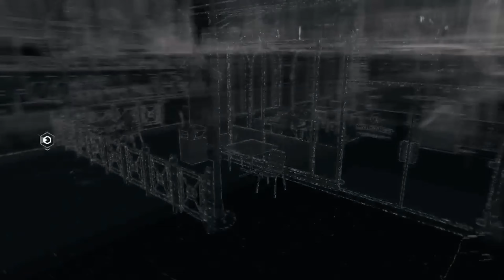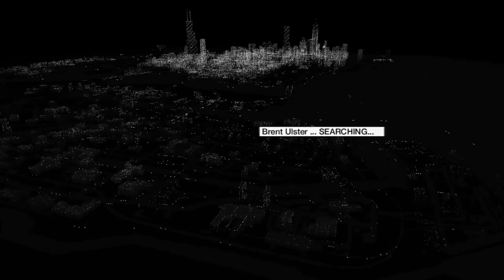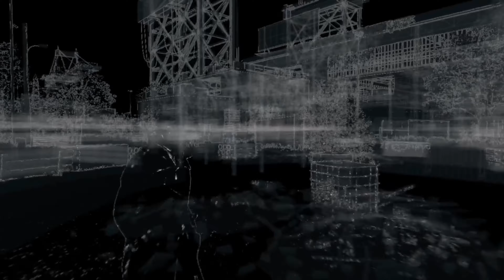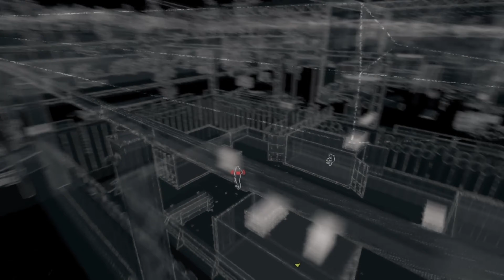WATCH_DOGS Full Gameplay Walkthrough Part 18